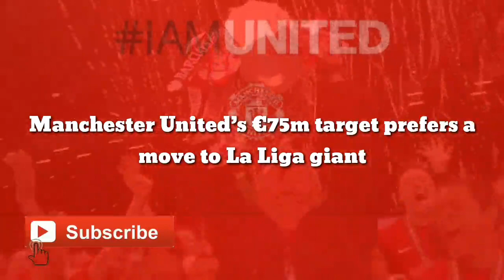CONFIRMED: Manchester United’s €75m target prefers a move to La Liga giant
According to Spanish publication ABC, Haaland is ready to snub interests from English clubs Chelsea and Manchester United to move to the Spanish capital.

Haaland has held the world captive since his arrival on the European stage. His record of 28 goals in 22 Austrian league games in its 2019-20 edition attracted attention from many of Europe’s elite.

He signed for Borussia Dortmund in the winter transfer window of 2019.

This is a big blow for Manchester United.